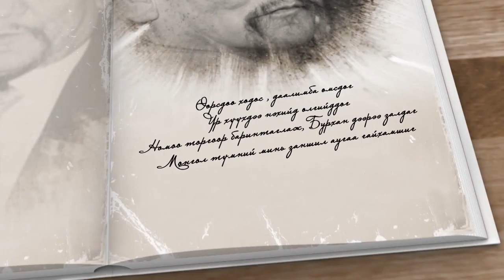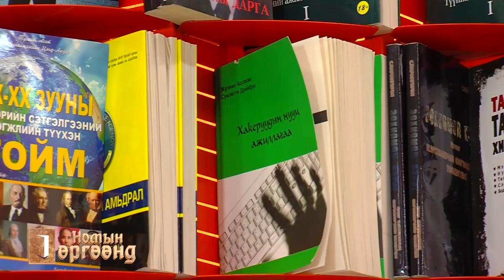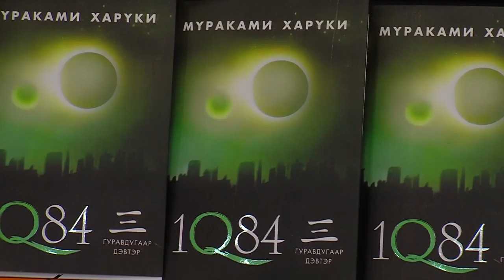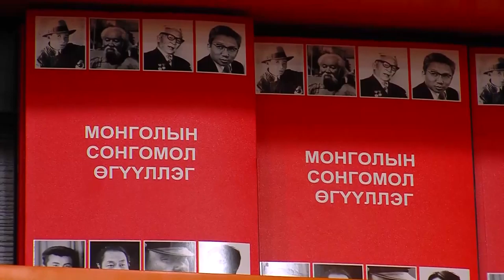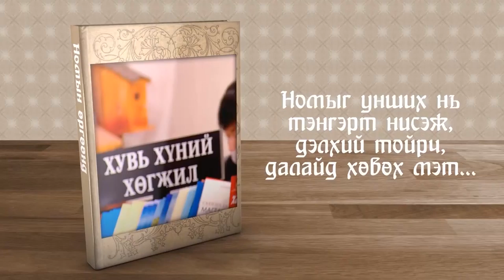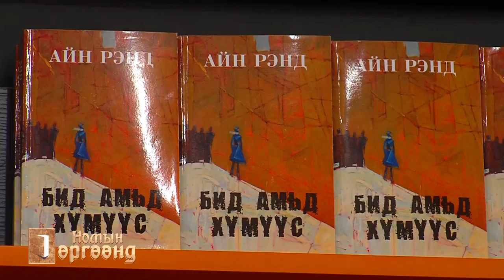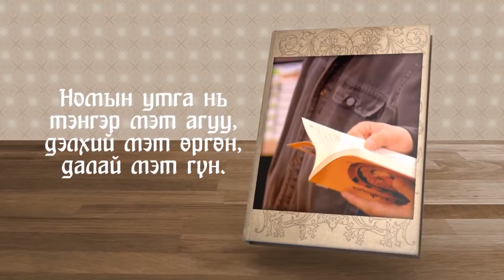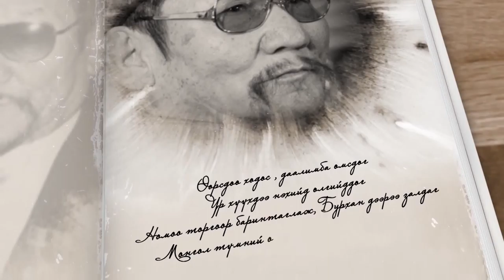Эрих Фромм "Хайрлах урлаг"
Хайр гэдэг хүний ухамсарлах ухамсартай хамт хүн төрөлхтний хамгийн чухал хоёр хөдөлгөх хүчийг илэрхийлдэ. Хайр хүнийг өөрчилж чадна, тэглээ гээд хүн өөр хүн болохгүй. Хүн ухамсартай болж чадвал ухамсраар бусдыг ч, нийгмийг ч өөрчлөх чадвартай болдог. Эрих Фромм хайрыг зүгээр нэг гэнэт учирдаг тэгээд л өөрөө цааш яваад өгдөг мэдээжийн үйл явдал биш гэдгийг анхааруулж, хайранд зөв сайн суралцаж чадвал хүнийг хайрлах болохоос биш, суралцаагүй хүний хайрыг жинхэнэ хайр биш гээд үүнийгээ олон жишээ болон онол дээр тулгуурлан батлан харуулсан байна. Энэ ном гарсан цагаасаа хойш 60 гаруй жилийн дотор олон сая хэвлэгдэж, бараг 40-өөд орны хэл дээр орчуулагдаж байжээ.